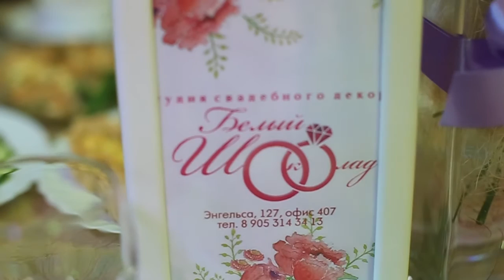Студия свадебного декора "Белый Шоколад" (Евгений + Ирина)